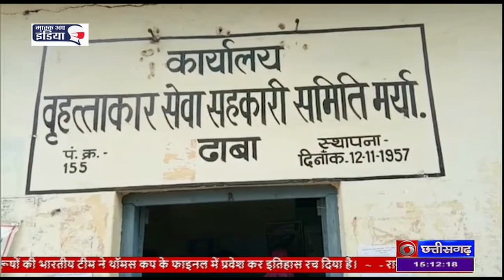राजनांदगांव जिले में किसान क्रेडिट कार्ड से किसानों को ऋण वितरण - DD NEWS CHHATTISGARH